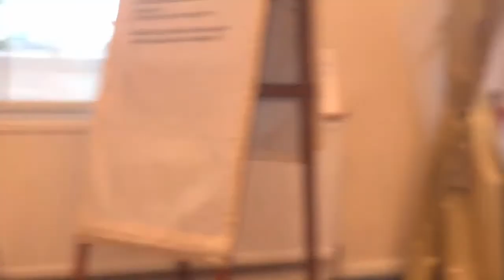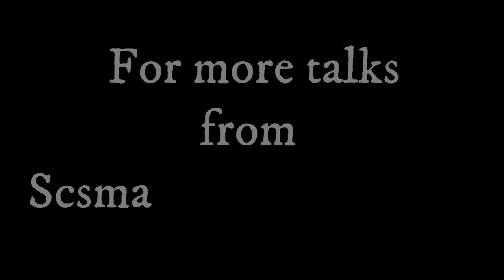Sri Lalita Saptami - Appearance of Sri Lalita Devi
Sachimata Devi dasi speaks on the morning of Sri Lalita Saptami from Sri Chaitanya Saraswat Math West London 13th sept 2021